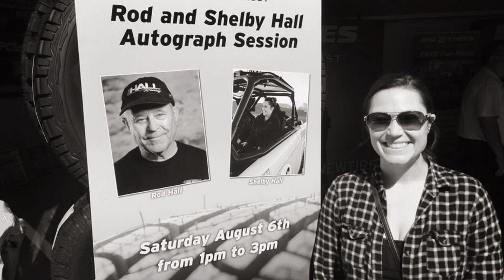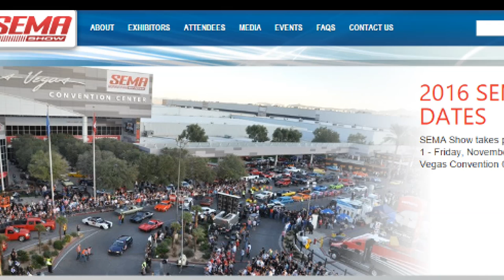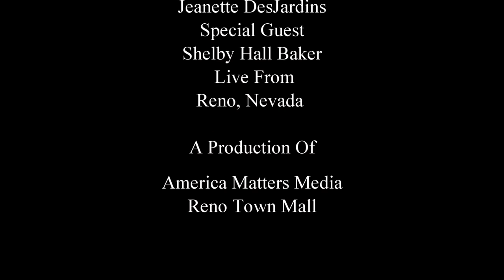Shelby Hall, Off Road Racer Interview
Shelby Hall loves playing in the dirt, even as a child. Teresa from Teresa's Garage Radio Show Interviews Shelby and she explains her love for racing, her Hall Of Famer Grandfather Rod Hall and what is in store for the future. Shelby took 4th place at the Rebelle Rally in 2016/